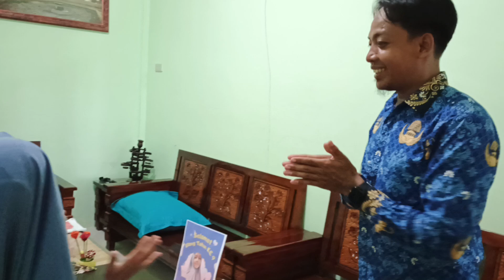Ayah nyanyiin lagu Milad Adzkia ke 9